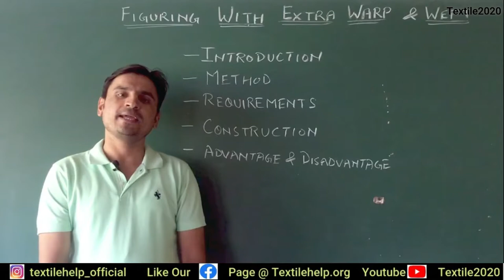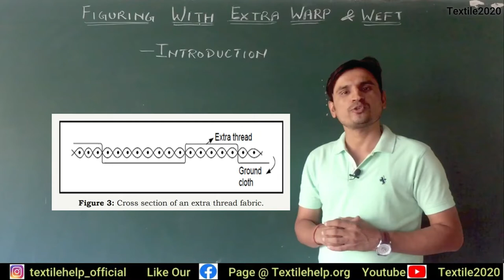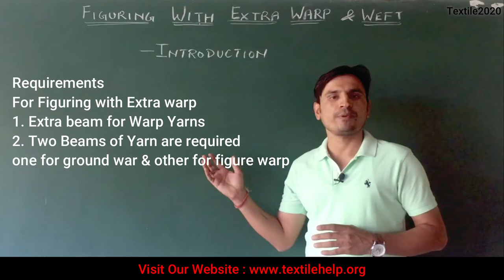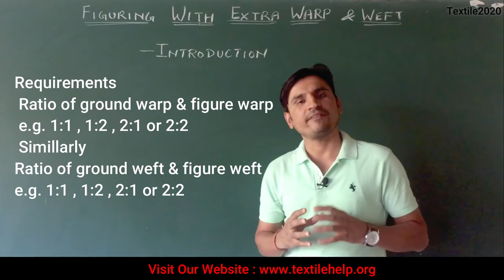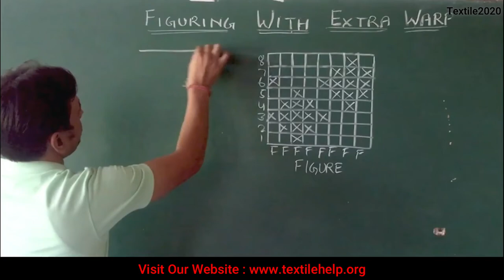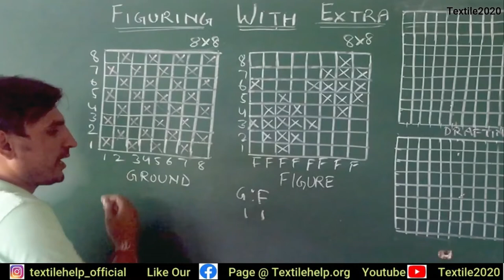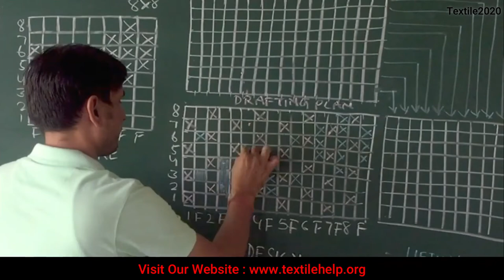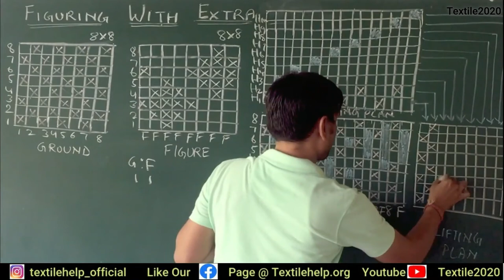FIGURING WITH EXTRA WARP WEAVE | DRAFTING PLAN | LIFTING PLAN | STEP BY STEP IN HINDI | TEXTILE2020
Hello friends

Today we came with a new topic of textiles “FIGURING WITH EXTRA WARP WEAVE | DRAFTING PLAN | LIFTING PLAN | STEP BY STEP IN HINDI | TEXTILE2020”

 In this video you will learn What is extra warp figure weave,  extra warp figure fabric design,  extra warp figure fabric uses and what are  extra warp figure weave design

This is one of the weave design used in fabric construction  extra warp figure weave are the weaves in which  extra warp figure weave and  extra warp figure appears on the surface

In  extra warp figure design weave have no effect on strength of the fabric whereas float increases the moisture absorption of fabric

The extra warp figure weave uses straight types of draft

In this video you will learn the method of step-by-step construction of extra warp figure weave design in fabric structure, extra warp figure weave design process to create a very attractive effect on the fabric

Also you will learn about the method of step-by-step construction of extra warp figure weave design in fabric structure, extra warp figure weave design process to create a very attractive effect on the fabric

This is used to make the extra warp figure fabric for fancy designed fabric

 Also it is used in both ends and ground of sarees, furnishing fabrics in coarser fabrics

Regards Sandeep Bherwan and Team Textile2020